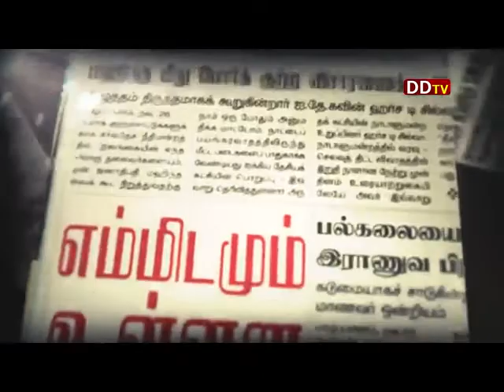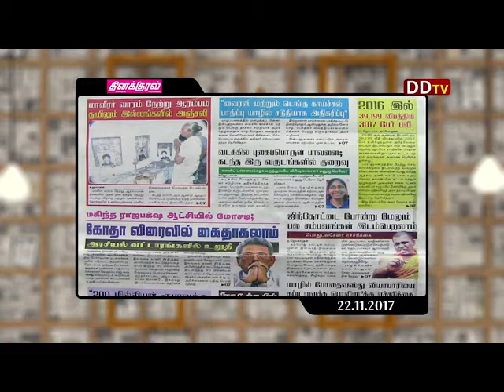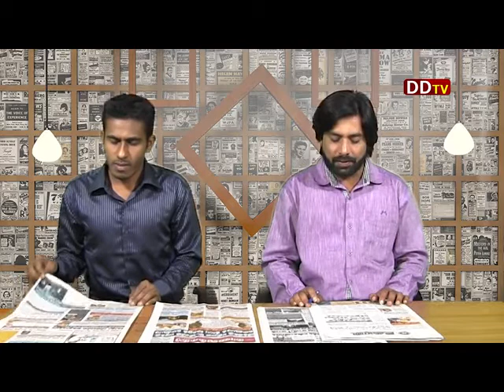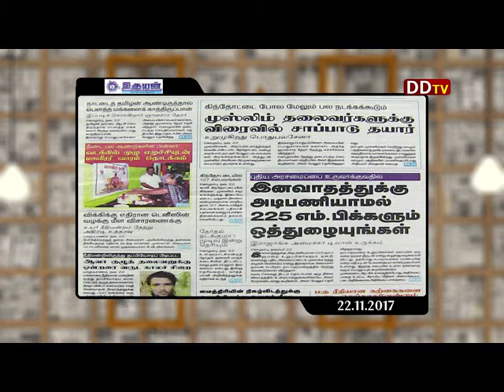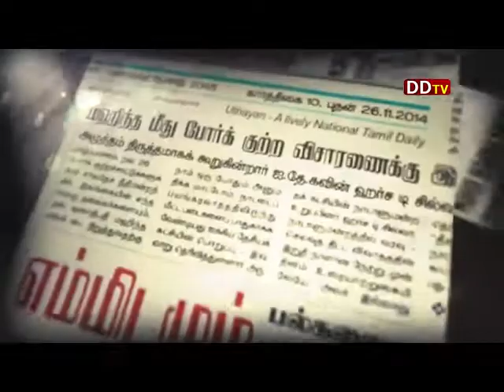நாளிதழ் நேரம் 22.11.2017 - 02